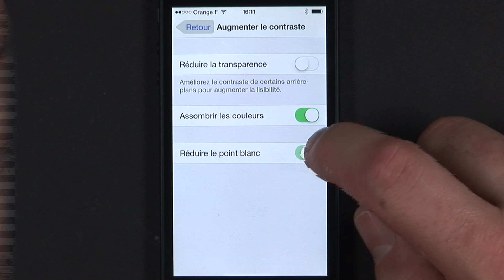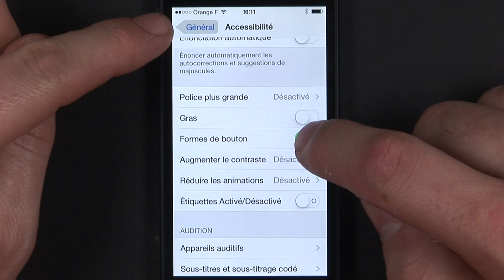Présentation des nouveautés d' iOS 7.1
Dans ce Premier Aperçu, la rédaction de Clubic.com vous propose de faire le point sur les nouveautés d' iOS 7.1.
Avec la mise à jour estampillée 7.1, Apple entend bien corriger les défauts de jeunesse d'IOS 7, et ajouter quelques fonctionnalités. Notre vidéo de présentation fait le tour des principaux ajouts qu'ils soient visibles ou non.